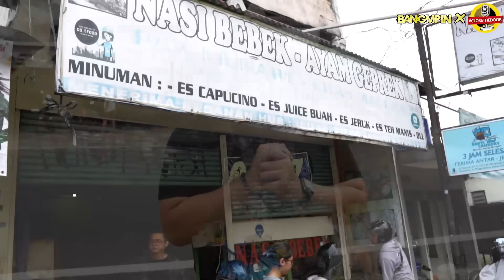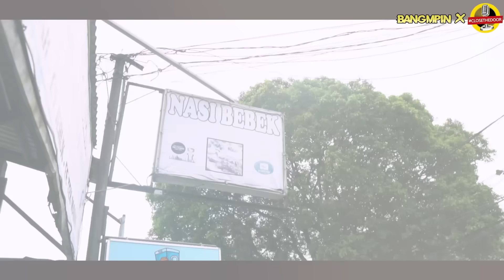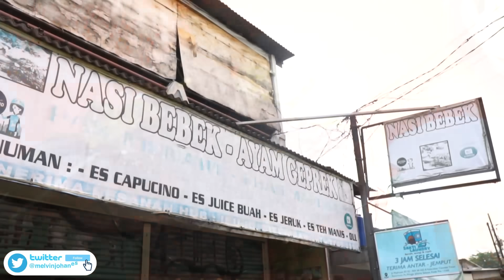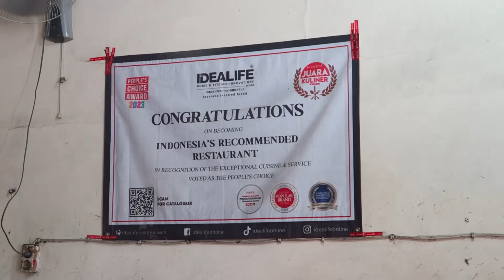KALO KIAMAT BARU TUTUP!! NONSTOP JUALAN UKURAN JUMBO PUAS BANGET..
Hari ini gw mau nyobain sebuah tempat makan yang dimana dia punya bumbu hitam nya yang item banget dan pedes dan dari gw dateng udah rame banget !! So buat yang penasaran langsung aja cobain kesini. Salam lapernular ✌🏻

Location':
Jl. Madrasah No.5 5, RT.5/RW.6, Cilandak Tim., Ps. Minggu, Kota Jakarta Selatan, Indonesia